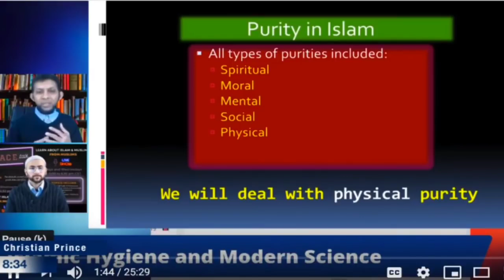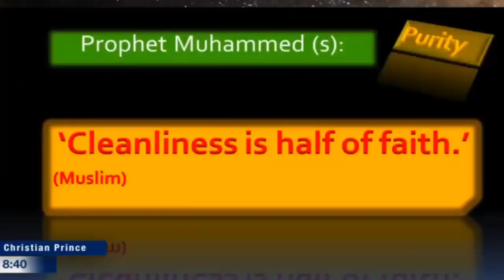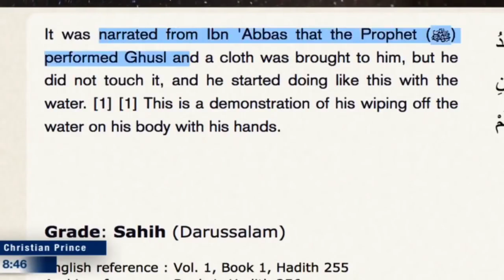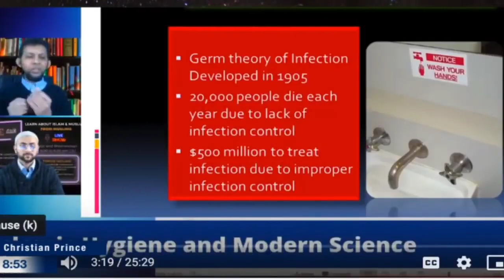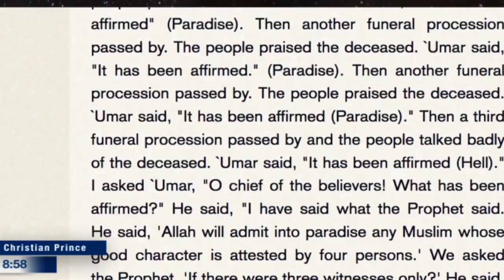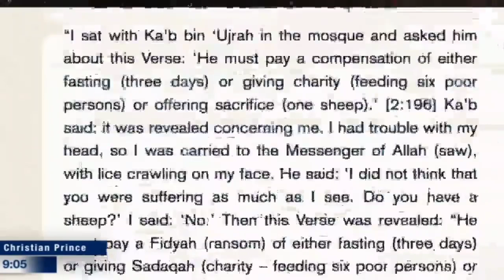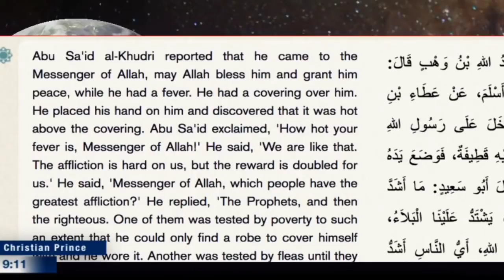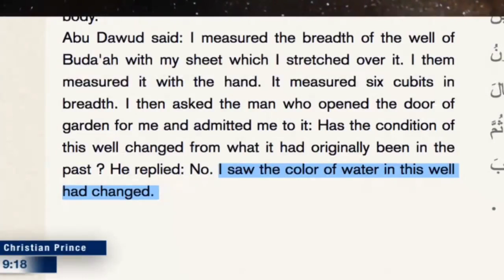Christian PRINCE Exposes Sabeel Ahmed | How did Muhammad purify himself ? Islam is Hygiene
Who by him do believe in God, that raised him up from the dead, and gave him glory; that your faith and hope might be in God.
-1 Peter 1:21